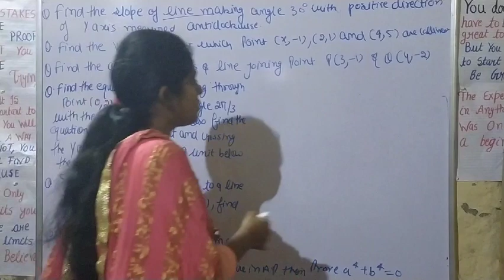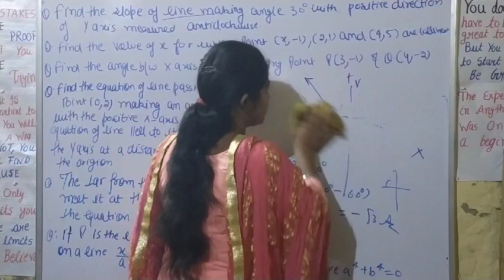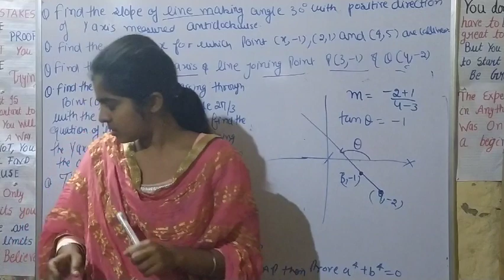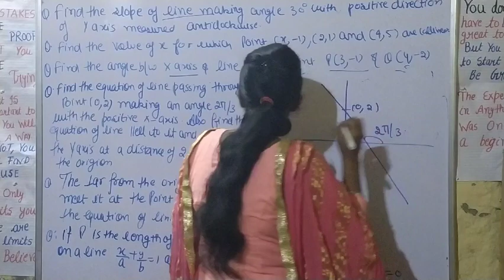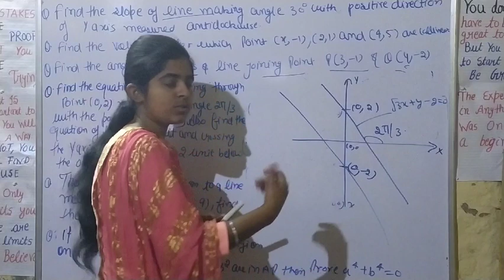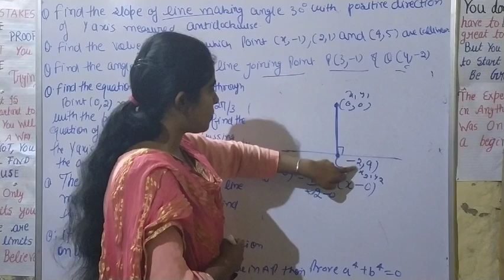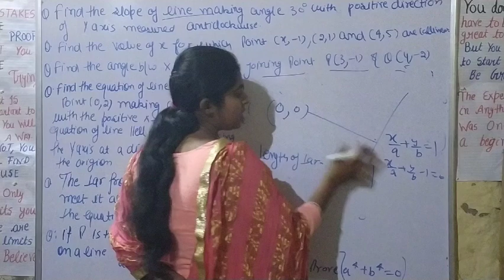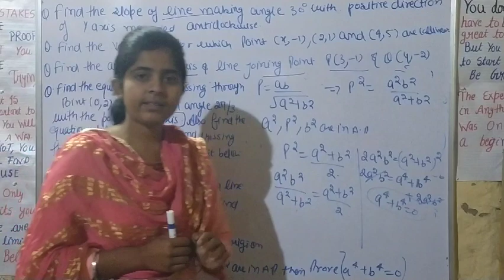Master cadre 👉 Mathematics 👉 Questions from straight line for practice /part-19